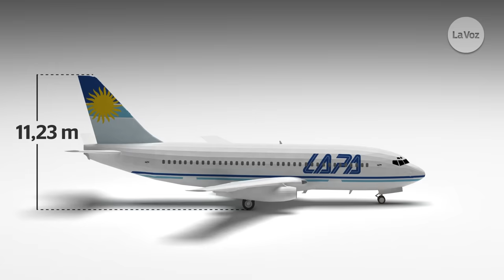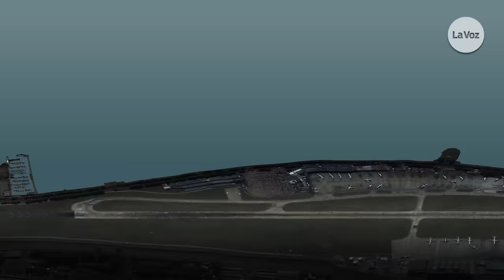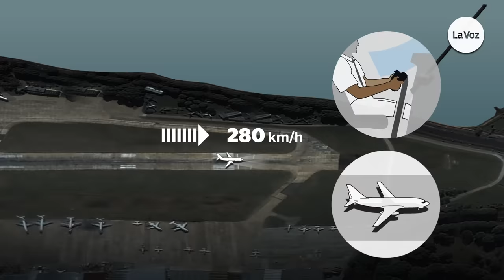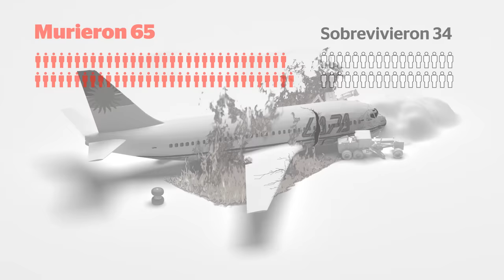Tragedia de Lapa en 3D: reconstrucción de los últimos minutos del avión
El 31 de agosto se cumplen 20 años de la tragedia de Lapa, una de las más graves de la historia aeronáutica argentina. En este video, la reconstrucción en 3D de los últimos minutos del avión.